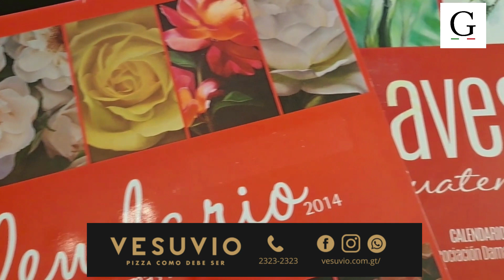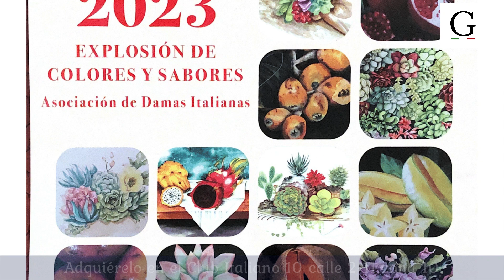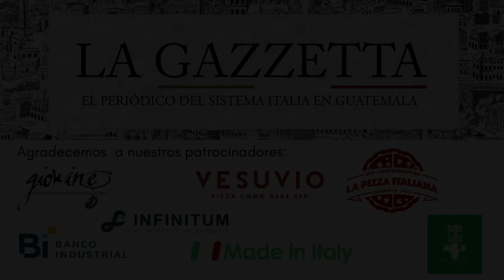ASOCIACIÓN DE DAMAS ITALIANAS EN GUATEMALA : CALENDARIO 2023 "EXPLOSIÓN DE SABORES Y COLORES"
“Explosión de sabores y colores” es el título de nuestro Calendario 2023
que está lleno de colores y sabores… Descúbrelo!
La Asociación de Damas Italianas este año tomó el tema de las frutas
exóticas que se producen en nuestro país, así como las bellas plantas
suculentas. Estamos muy contentas al dedicar este calendario a la
naturaleza que, con su sabiduría, sigue dando vida y alegría a nuestro
mundo; plantas y frutas que son alimento para el cuerpo pero también
alimento para el alma.
👉 Lee en línea la Octava Edición - Noviembre 2022 y descarga el PDF siguiendo el enlace
Agradecemos a los patrocinadores: Pizza Vesuvio  Banco Industrial  Infinitum Guatemala  Made in Italy.gt  Hermann Bendfeldt  Tutto Latte  Campeonato de la Pizza Italiana